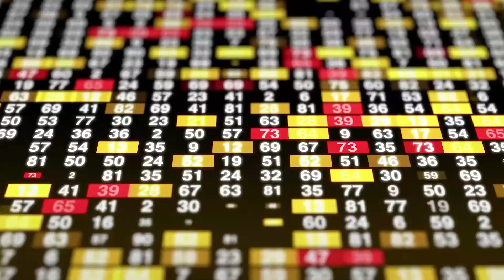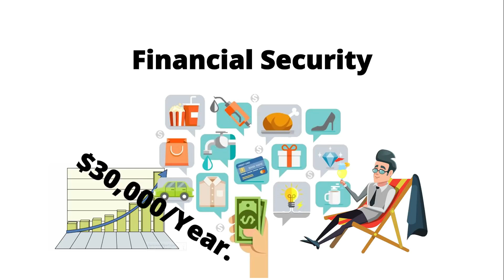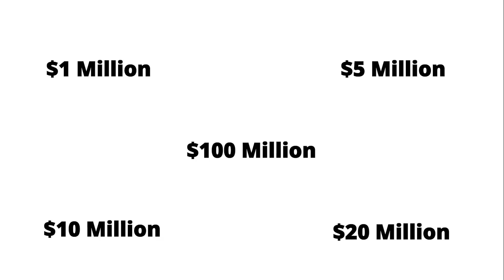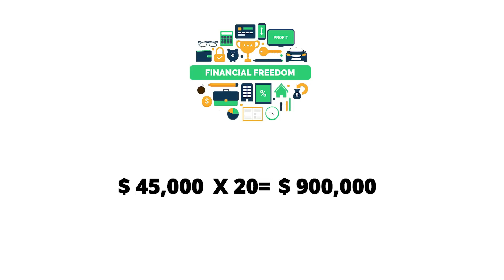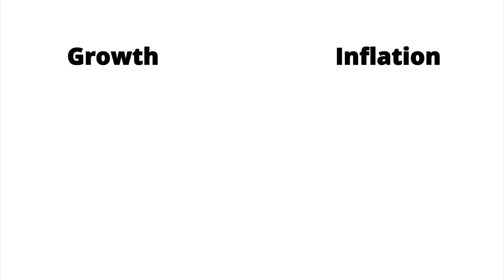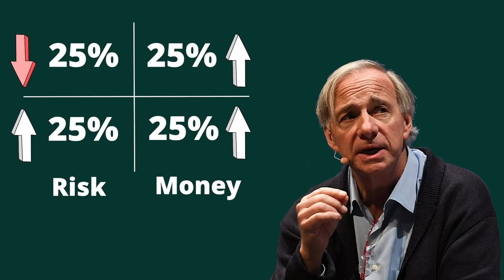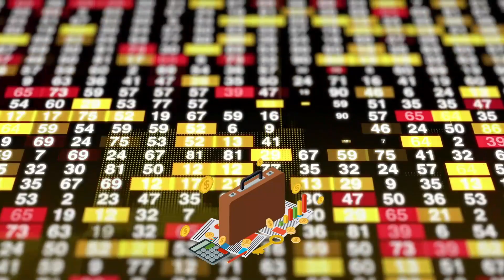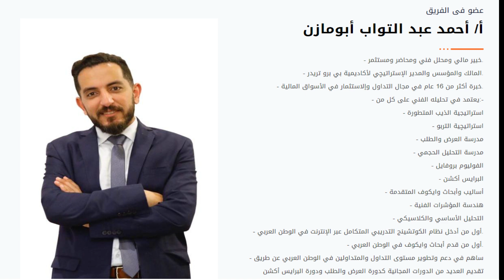اسرار الذكاء المالي والحرية المالية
الذكاء المالي مصطلح يستخدمه رجال الاعمال حول العالم لزيادة استثماراتهم بشكل كبير وباقل مخاطره ممكنه ولذلك لم لانتعلم مايصنعون وكيف وصلو الى الحرية المالية من الاساس

ماهي اسرار الذكاء المالي وكيف نصل الى الحرية المالية ومعادلتها ؟

- على حسب موقع بيزنس انسايدر بان رجال الاعمال في امريكا لوحدها فقط حققو عام 2020 282 بليون دولار ارباح وهذا بالرغم من وجود جائحة كورونا والتي تسببت لكساد في الاقتصاد العالمي

- ماهي الطرق والاستراتيجيات التي استخدمها هؤلاء رجال الاعمال بالرغم من خسارة الكثيرين لاعمالهم على مدار العام

- من المهم معرفة بان الارباح التي حققها رجال الاعمال ماهي الا ارباح في سوق الاسهم نتيجة الكساد الذي حدث وطرق استغلالهم لها فعل سبيل المثال الملياردير وورن بافت حقق فقط 600 مليون دولار من اسهمه في شركة كوكا كولا

- لايلزم ان تكون من الاغنياء لتطبيق مافعله رجال الاعمال ولذلك سنركز على المعادله او  الطريقه التي سنحقق منها الحرية المالية وتطبيق الذكاء المالي

- قام المتحدث العبقري توني روبنس بمقابلة 50 مستثمر من رجال الاعمال وخرج بمعادلة تفيد الاتي :

1- تنقسم الحله المادية لللافراد الى 3 حالات وهم كالاتي :

- حالة الامان المالي : وهي الاساسيات التي لديك والتي تسعى الى تحقيقها لتكسب الامان وذلك على مدار العام

- حالة الحرية المالية : وهي الاساسيات يضاف اليها اساليب الترفيه المختلفه لديك

- حالة الحرية المالية التامه : وهي الاساسيات مع الرفاهيات مع استثماراتك واعمالك

2- للوصول الى الحرية المالية يجب ان ندخل في حالة تسمى الحالة التجميعية او المجمعه وتكون بضرب المبلغ الذي تحققه سنويا على اي حالة في 20

3- يجب اختيار استثمار يقوم بعملية التسارع المطلوب عند ضرب الحلة المالية لنا في 20 على سبيل المثال الاسهم

- الاستثمار معرض للمخاطر مثل اي شيء نتيجة تضخم او كساد او هبوط او حتى نمو ولذلك يجب ان نطبق الذكاء المالي في توزيع الثروات وتوزيع الاستثمار

- قام ديلون بشرح فكرة الذكاء المالي وكيفية تطبيقه حيث ديلون يدير اكبر صندوق تحوط بالعالم حيث يبلغ 160 بليون دولار وفكرته ببساطه بان اي رجل اعمال في العالم يجب ان يوزع محفظتة الاستثمارية كالاتي:

1- عند النمو يجب ان يكون لديك اسهم وسلع وسندات في محفظتك الاستثمارية لانها ستصعد

2- عند التضخم سينخفض الدولار او العمله ولذلك يجب ان يقابلها السلع والذهب حيث ستصعد مقابلها

3- عند الهبوط يجب ان يكون لديك سندات بنكية او حكومية حيث ستحافظ على قيمتها وستصعد ايضا

4- عند الكساد يجب ان يكون لديك اسهم حيث الاسهم تصعد وقت الكساد

- اسمى محفظته الاستثمارية بمحفظة كل الفصول